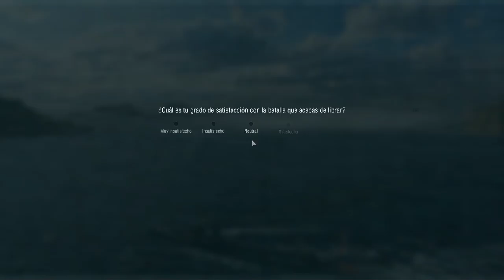World of Warships CBT10 Pressing at the red team!